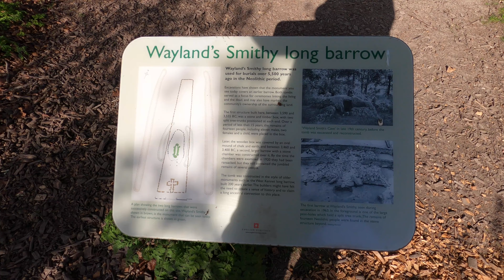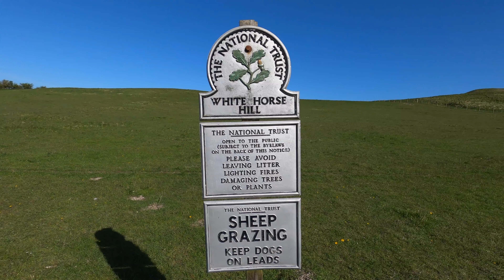Oxfordshire 3.6 mile circular walk: White Horse Hill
White Horse Hill - 3.6 mile circular walk